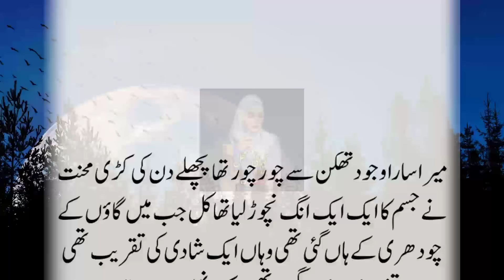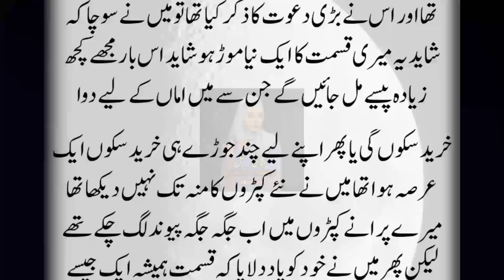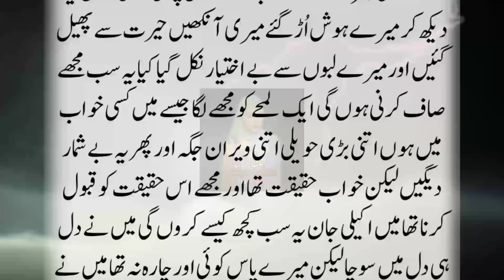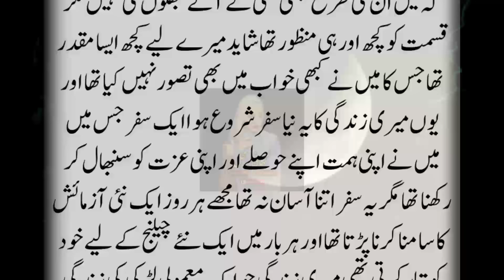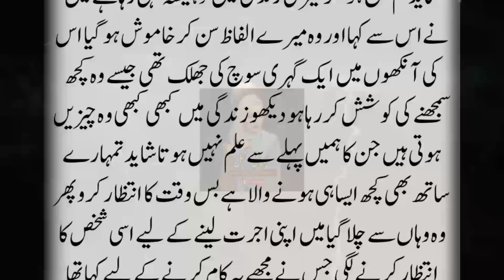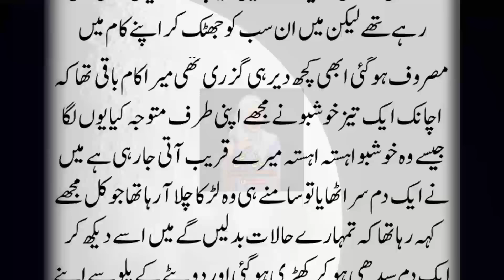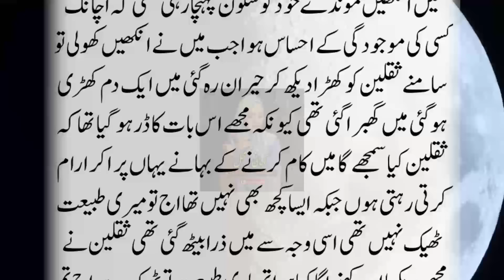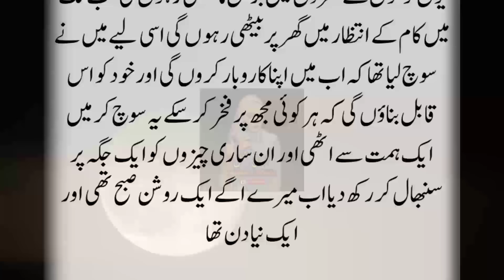Gaon Ki Shadion Mein Dhairon Bartan Dho K Thakan Say Ronay Wali Safia Aur Iss Pe Tars Khata Takatwar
Gaon Ki Shadion Mein Dhairon Bartan Dho K Thakan Say Ronay Wali Safia Aur Iss Pe Tars Khata Takatwar Jinzzada |Horror.                                                               Ek Sachi Khofnak Kahani || Horror Story By Kahani Mahal || Urdu Kahani || Kahani in Hindi & Urdu || Ek Sachi Khofnaq Kahani in Hindi / Urdu || Horror Story || Jinnat Ki Kahani || Ek Ghatna || Ki Kahani || True Story || Hindi Horror Story || Urdu Horror Story